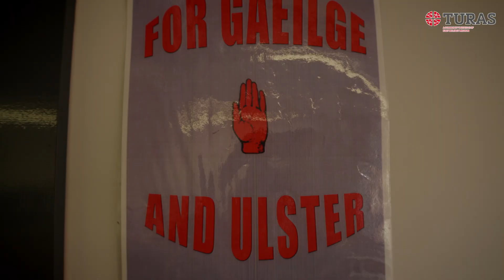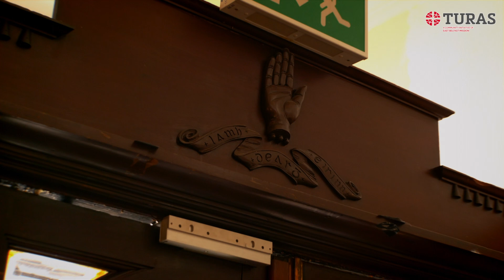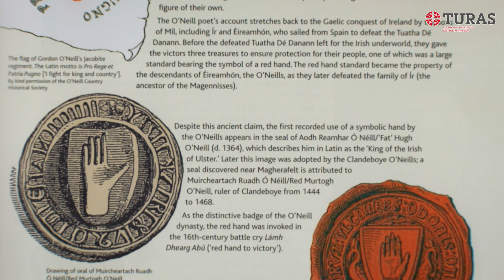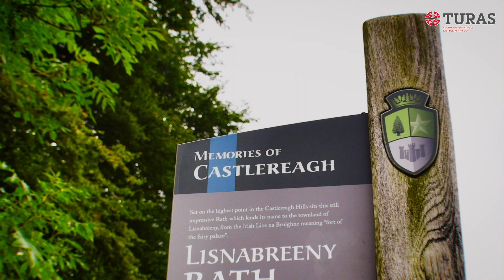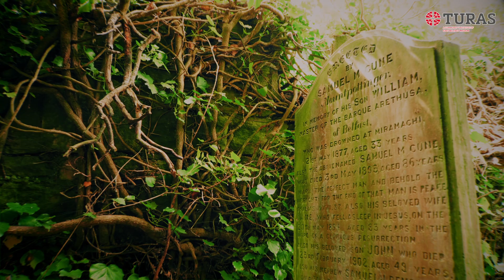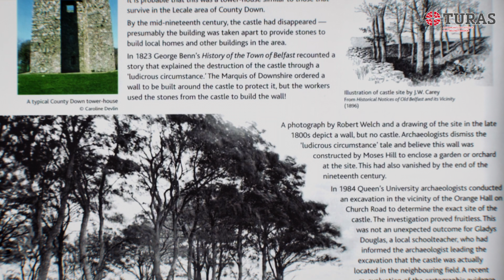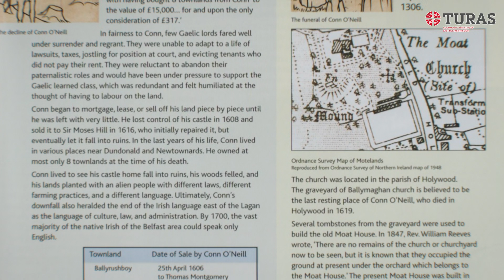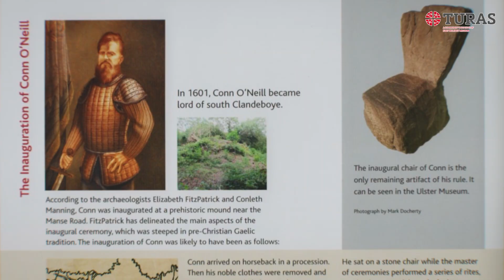GAELIC EAST BELFAST